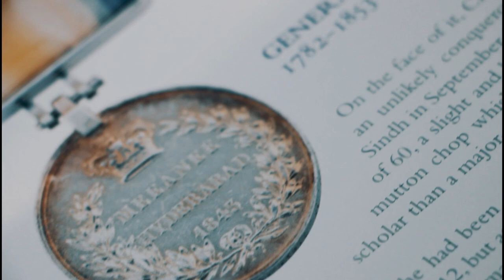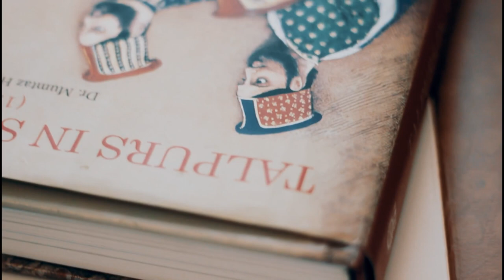Sidra Ehsan Talpur Fashion Designer Fashion Film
Sidra Ehsan Talpur
Reinventing the fashion with fusion of Sindh culture reincarnating the iconic Talpur Gharana